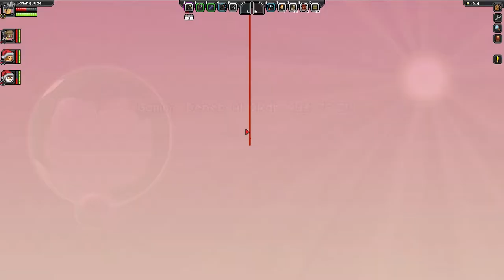Starbound Together "Season One" #023 - Yeah, Yeah, Yeaaaah | Let's Play Starbound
► Wir freuen uns sehr über Feedback, Bewertung und Kommentare!

In Starbound machen wir es uns zur Aufgabe auf einem unbekannten Planeten nach Möglichkeiten zum Leben und Überleben zu finden.

In Minecraft und Terraria Manier suchen wir nach Rohstoffen um uns Häuser oder gar ganze Dörfer zu bauen. Natürlich sind diese unbekannten Planeten nicht ganz ungefährlich und wir müssen uns gegen eine große Anzahl von Lebewesen durchsetzen und sogar gegen das Klima und Mutter Natur selbst.

Wie lang dieses Let´s Play gehen wird ist ungewiss und ich werde mich vollständig auf meine Zuschauer verlassen was wir tun und wie weit wir gehen.

Wir wünschen euch viel Spaß bei diesem Projekt.

Besucht uns auch auf unseren Hauptkanälen!

Entwickler: Chucklefish Games
Release: 2013
Plattform: PC, Windows, PS4, PS Vita
Genre: Platformer, Adventure, Sandbox, RPG